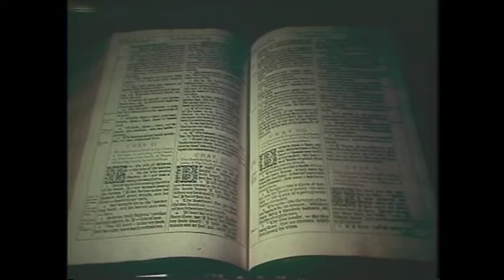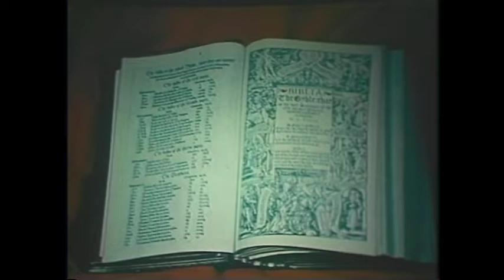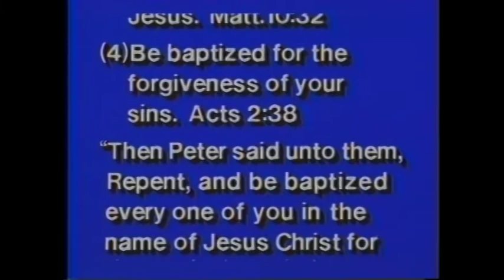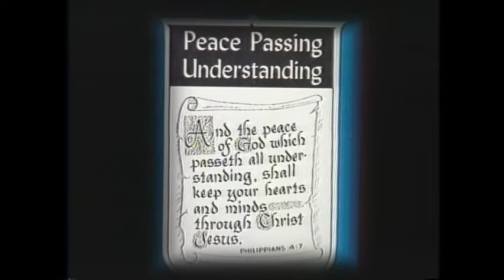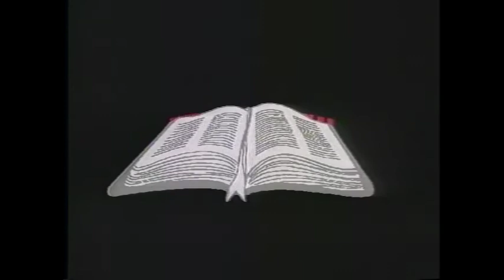TV0466 Johnny Ramsey - What The World Needs To Know